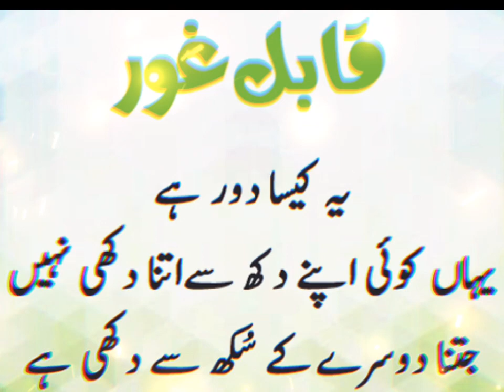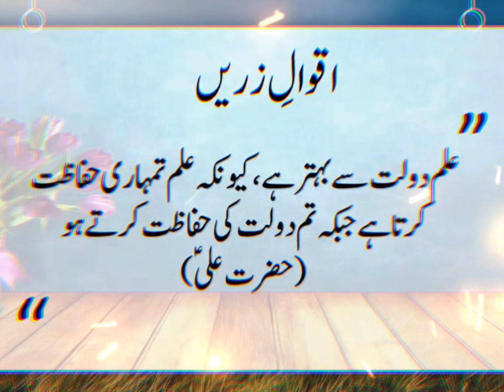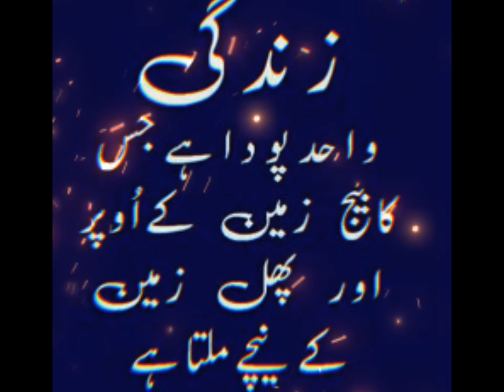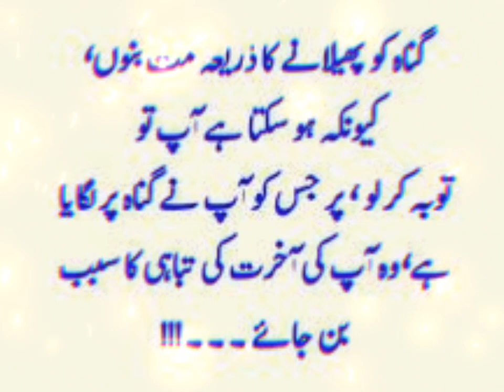Best Urdu Islamic Quotes||Life lesson quotes|| Aqwalezarein